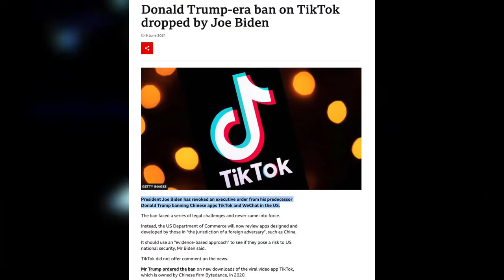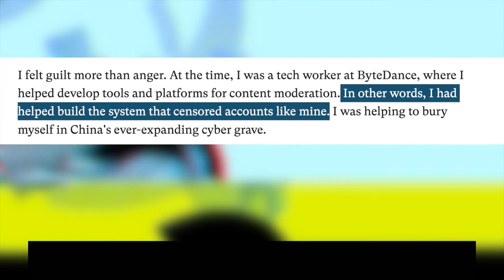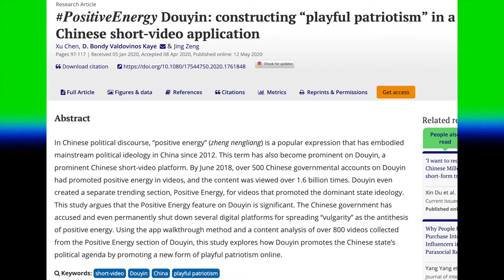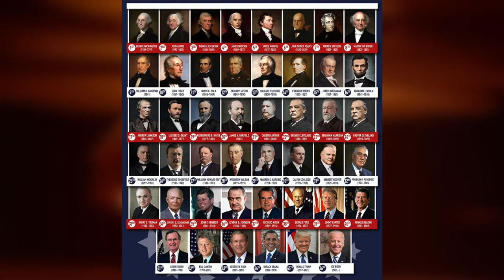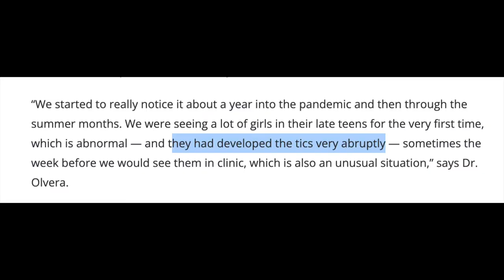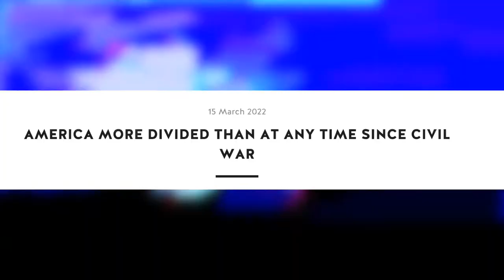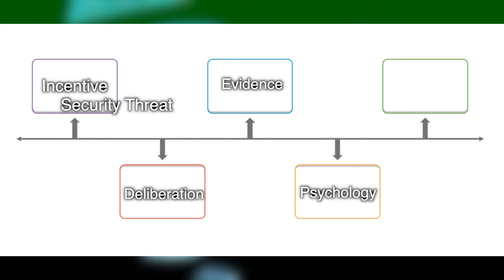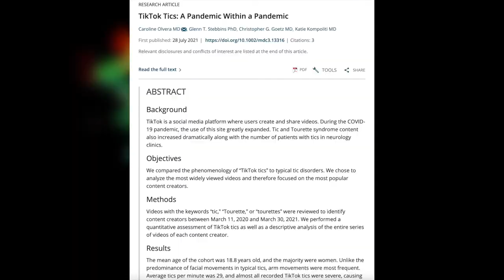TikTok and Psychological Warfare - Explained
TikTok is the greatest weapon of psychological warfare that any nation has ever faced.  Throughout this video I first illustrate the close ties that TikTok's parent company, ByteDance, has with the CCP.  In addition to the relationship, I also mention security threat this presents, although this is known by most already.  Then, we established how the particular design of the TikTok algorithm was deliberately skewed in different manners from TikTok vs Douyin.  We also established how obvious the bias towards the CCP and similar ideologies was.  Next, we established how this type of politically biased algorithm could have an extreme psychological influence on the users, particularly through the automatic portion of the brain.  For good measure, we also explored other examples of influence the algorithm could have on users; particularly, I zeroed in on the most extreme of the extreme examples, Tourettes.  Lastly, we established how the particular type of content that’s promoted actually kills two birds with one stone.  After all this, you still won't delete TikTok because you are addicted, like 1 billion other people.

TIMESTAMPS:
00:00 - Are You Different?
00:43 - Incentive
04:01 - Deliberation
05:27 - Bias Algorithm
07:37 - Psychology
10:20 - Extreme Influence
13:01 - Marxist Tactics

Relevant Reads